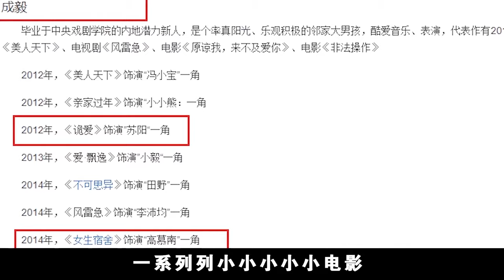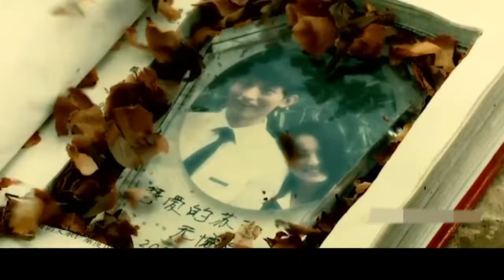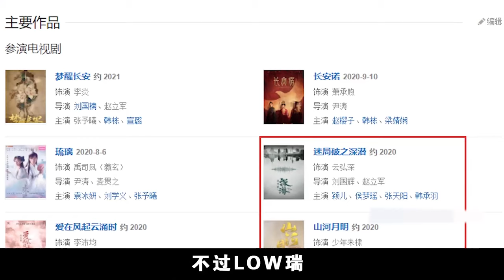【精品】青蛙变王子成毅的10年演艺之路：天才网友研制的成毅考古视频，真的很好笑！！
🌸绝美浪漫系耳环 | Romantic Blossom Earrings Ship Worldwide

老色批 (lsp)必入：有才的网友考古成毅综艺的沙雕历史，这次底裤真的没了!!